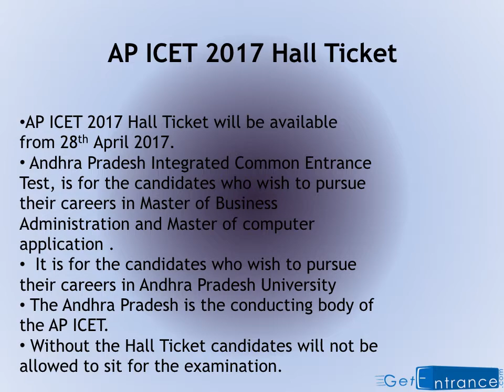AP ICET 2017 Application Form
Andhra University upload notification for admission in MBA/ MCA & AP ICET 2017 Application Form, Online Registration, Apply on APICET website. To know more